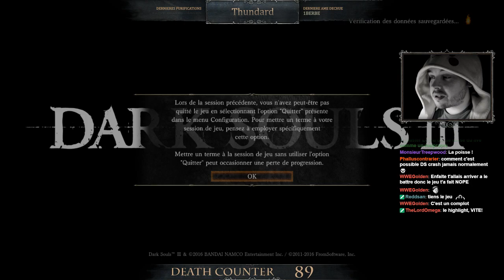[Thundard] Dark Souls 3 (PART 13)